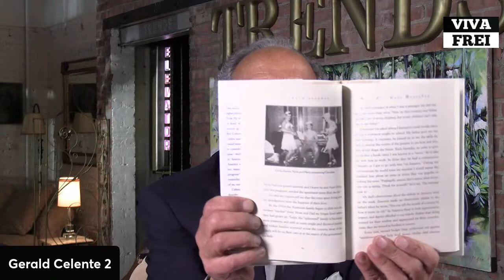Interview with Gerald Celente - From SVB to Total Collapse - Viva Frei Live!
If you don't know who Gerald is, you will.